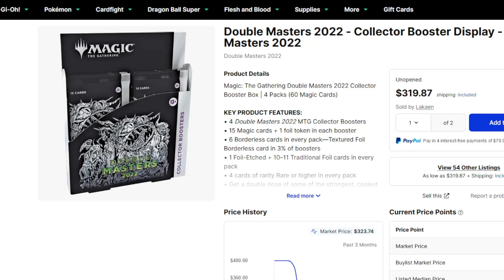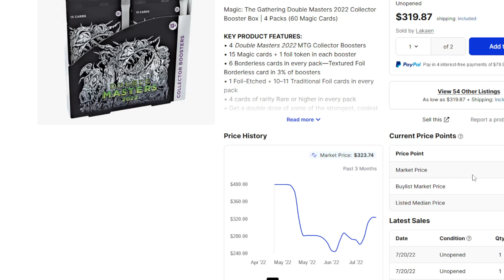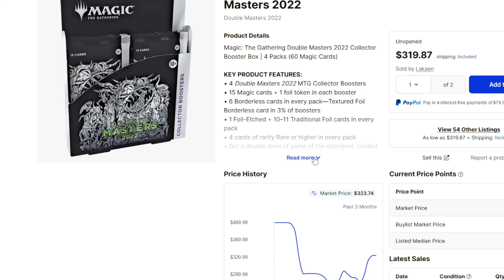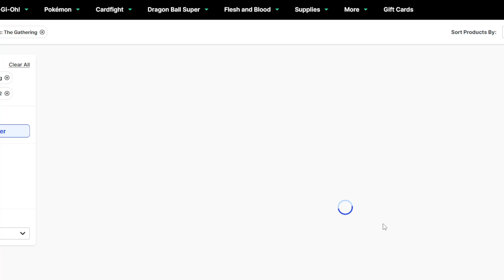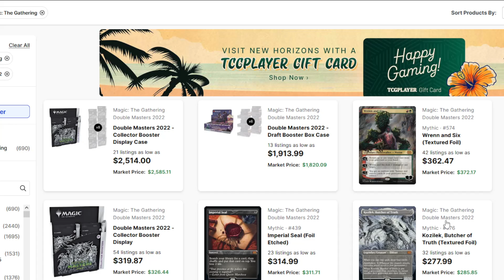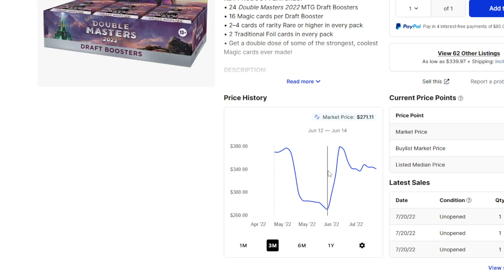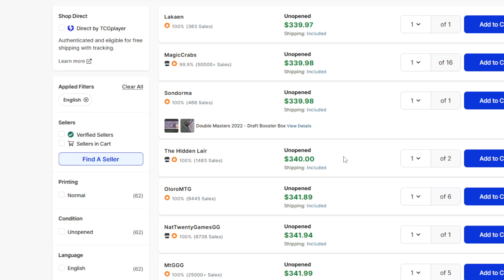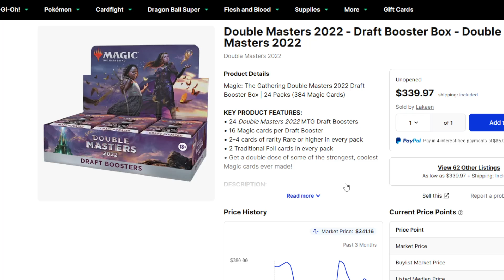Biggest FOMO event of the year Double master 2022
Double master 2022 set review after the release.